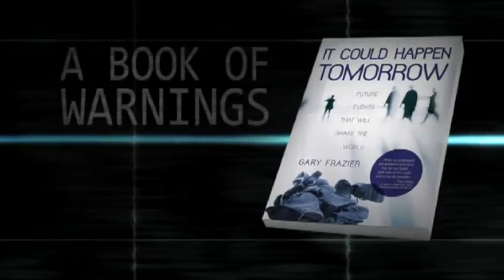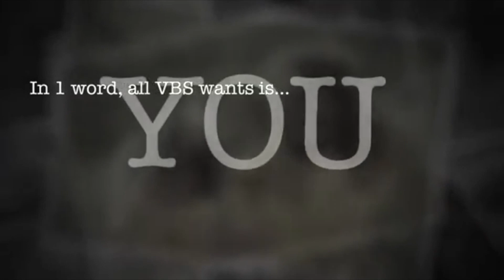130317 Fairview 411